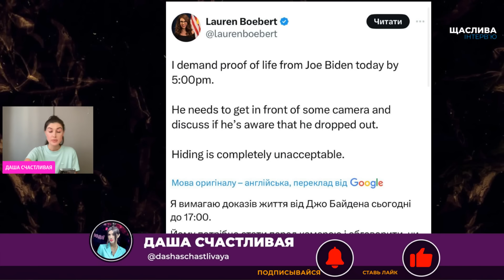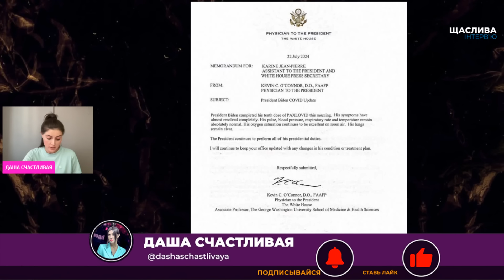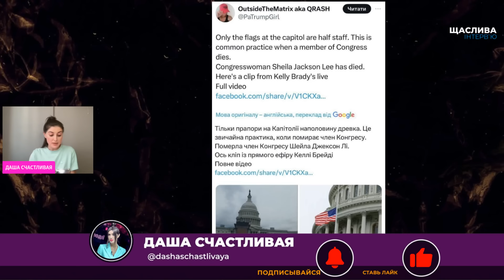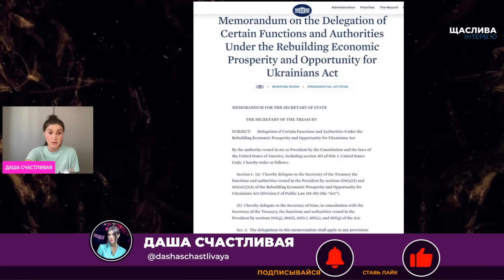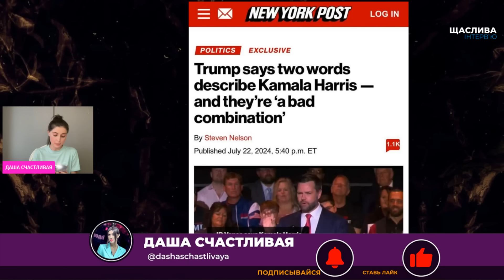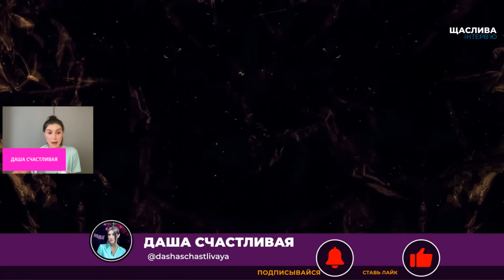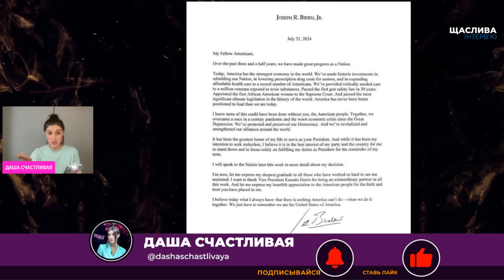⚡️СПУЩЕНІ Прапори над БІЛИМ ДОМОМ! Республіканці ВИМАГАЮТЬ доказів, що БАЙДЕН ЖИВИЙСпекуляції СМЕРТІ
У Сполучених Штатах поширилися чутки про можливу смерть президента Джо Байдена. Провідні Fox News наполегливо вимагають "доказів життя" глави держави, посилаючись на відсутність публічних заяв та свіжих фотографій президента.